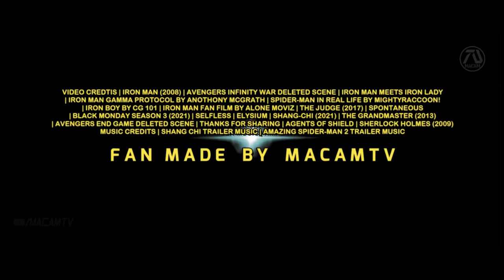IRON MAN 4 HD Trailer #2 Robert Downey Jr, Katherine Langford, Mark Ruffalo Fan Made